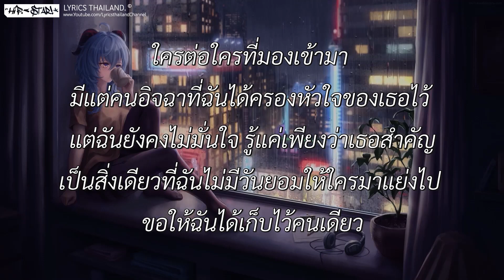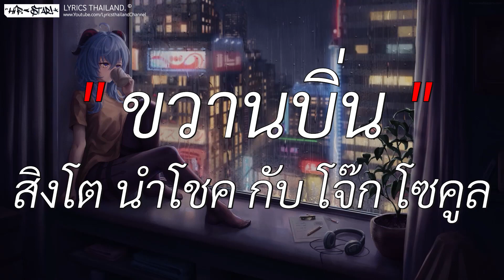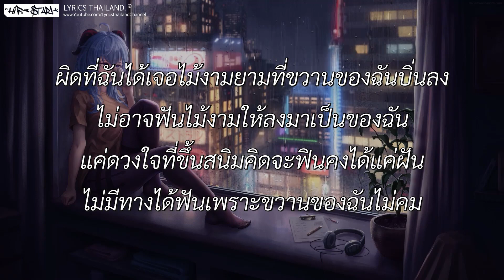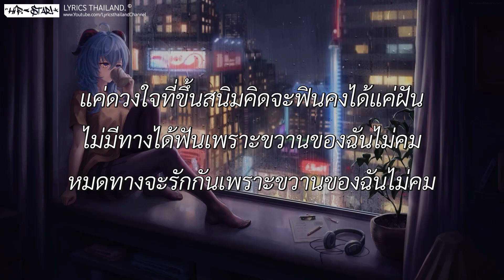เส้นบางๆ - INDIGO l นะหน้าทอง , ขวานบิ่น [ เนื้อเพลง ]